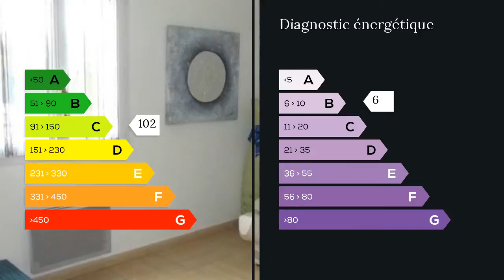A vendre - Maison/villa - Lancon Provence (13680) - 5 pièces - 148m²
Agent commercial indépendant du réseau national clairimmo Maxihome N° RSAC : Sur la commune de Lançon de Provence, en campagne et dans un quartier calme, venez découvrir et tombez sous le charme de cette magnifique villa de 148 m² aux décors intérieurs réalisés avec goût et aux matériaux soignés et qualitatifs.Bâtie en 2003 sur un terrain plat de 1200 m², vous profiterez d'une pelouse très soignée et d'un espace baignade avec une piscine de 10.5 x 4.5 m et d'un pool house de 50 m².A l'intérieur, la sensation d'espace vous envahira avec une pièce à vivre de 70 m² comprenant une belle cuisine ouverte entièrement équipé, d'une salle à manger avec poêle à bois Godin, et d'un séjour très lumineux , le tout entièrement climatisé.Une superbe chambre parentale de 21 m² s'offrira à vous avec grand dressing et salle d'eau attenante.2 autres chambres de 13 m² chacune avec placard sauront accueillir le reste de votre famille, ainsi qu'un bureau ( ou 4ème chambre ) de 9 m².Autres avantages de la maison : buanderie, local de rangement, locaux techniques piscine, arrosage automatique, portail électrique etc...Pour tous renseignements complémentaires, merci de contacter l'Agence CLAIRIMMO de Rognac au 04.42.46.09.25.